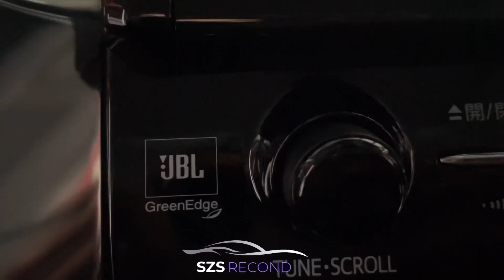Review Vellfire Zg Hot Unit | Fully Loaded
Video perkongsian unit hot di showroom iaitu vellfire zg 2018 fully loaded siap dengan 21” rim work original from Japan 🔥 Sesiapa tengok unit ni pun memang tak boleh tahan.

Bagi yang sedang mencari sebuah kereta Toyota Alphard atau Toyota Vellfire boleh hubungi saya, Syazlin 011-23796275
atau
Follow saya di:

vellfire modified,
vellfire malaysia,
vellfire zg,
vellfire 2020,
vellfire 2018,
vellfire 2022,
vellfire vs alphard,
vellfire 2015,
vellfire anh20,
vellfire anh20 convert anh30,
vellfire android player,
vellfire anh20 modified,
vellfire air suspension,
vellfire alphard,
vellfire accessories,
vellfire aircond problem,
vellfire bodykit,
vellfire boot space,
vellfire brembo,
vellfire black,
vellfire baru,
vellfire banjir,
vellfire balance shaft,
vellfire button,
vellfire b channel,
b channel alphard vellfire,
vellfire convert,
vellfire cpm,
vellfire car parking multiplayer,
vellfire convert alphard,
vellfire crash test,
vellfire campervan,
vellfire car,
vellfire convert lexus,
vellfire door,
vellfire drive,
vellfire digital meter,
vellfire drift,
vellfire design,
vellfire delivery,
vellfire daylight,
vellfire detailing,
d boss vellfire car,
dpboss toyota vellfire,
vellfire executive lounge,
vellfire exhaust sound,
vellfire engine,
vellfire exhaust,
vellfire eco mode,
vellfire executive lounge 2020,
vellfire etc card malaysia,
vellfire eksiden,
vellfire full spec,
vellfire facelift,
vellfire fuel consumption,
vellfire first model,
vellfire for sale,
vellfire fully loaded,
vellfire floor mat,
vellfire fog lamp bulb,
vellfire golden eye,
vellfire golden eye 2016,
vellfire golden eye 2020,
vellfire golden eye 2018,
vellfire golden eye 2017,
vellfire golden eye 2014,
vellfire gs,
vellfire golden eye 2013,
vellfire g 2017,
vellfire g 2021,
vellfire g,
vellfire g 2015,
vellfire g limited,
vellfire g limited 2017,
vellfire g atpm 2016,
toyota vellfire g 2021,
vellfire hybrid,
vellfire harga,
vellfire headlight,
vellfire hitam,
vellfire handbrake,
vellfire high spec,
vellfire head unit,
vellfire hks,
vellfire interior,
vellfire interior malaysia,
vellfire in japan,
vellfire in cpm,
vellfire isofix,
vellfire indonesia,
vellfire interior light,
vellfire inside,
vellfire japan,
vellfire jbl,
vellfire jepun,
vellfire jdm,
vellfire jump start,
vellfire jbl sound system,
vellfire japanese to english,
vellfire jack location,
j emotion vellfire,
vellfire konvoi,
vellfire key,
vellfire kemalangan,
vellfire kuhl,
vellfire kena banjir,
vellfire kuhl racing,
vellfire key battery,
vellfire kerala,
vellfire lama,
vellfire lowered,
vellfire led light,
vellfire low spec,
vellfire lexus,
vellfire luxury,
vellfire light,
vellfire led,
vellfire modellista,
vellfire modified malaysia,
vellfire murah,
vellfire modified japan,
vellfire mekanika,
vellfire malaysia 2021,
vellfire new,
vellfire night drive,
vellfire nanoe,
vellfire naik genting,
vellfire nazz abdullah,
vellfire nabil,
vellfire new model,
vellfire new model 2021,
vellfire or alphard,
vellfire on road,
vellfire oil change,
vellfire obd,
vellfire old model,
vellfire owner club malaysia,
vellfire owner,
vellfire ownership review,
vellfire pilot seat,
vellfire price,
vellfire power boot,
vellfire player,
vellfire power door,
vellfire production,
vellfire price malaysia,
vellfire power boot problem,
destruction vellfire qr code,
vellfire review,
vellfire review malaysia,
vellfire royal lounge,
vellfire rowen,
vellfire roof monitor,
vellfire rim 20,
vellfire rim,
vellfire reverse camera setting,
vellfire spare tyre,
vellfire second hand,
vellfire stance,
vellfire seat,
vellfire spec,
vellfire sunroof,
vellfire subwoofer,
vellfire sound system,
vellfire top speed,
vellfire test drive,
vellfire turbo,
vellfire toyota 2021,
vellfire test drive malaysia,
vellfire toyota,
vellfire tak boleh start,
vellfire te37,
vellfire underseat subwoofer,
vellfire ultra racing bar,
vellfire usb,
vellfire upgrade,
vellfire usb port,
vellfire usa,
vellfire usb port location,
vellfire upgrade lexus,
vellfire vs estima,
2016,
vellfire x 2015,
vellfire x convert,
vellfire x 2018,
vellfire x spec 2016,
vellfire x,
vellfire x convert zg,
toyota vellfire x convert,
vellfire youtube,
vellfire yosemite,
yash vellfire car,
yash vellfire,
toyota vellfire yediyurappa,
toyota vellfire yash,
vellfire za,
vellfire zg 2018,
vellfire zg 2016,
vellfire zg 2020,
vellfire za 2018,
vellfire zg 2017,
vellfire za 2016,
vellfire z,
vellfire z 2016,
vellfire z spec 8 seater,
vellfire z 2010,
vellfire z 8 seater,
vellfire z 2018,
vellfire z 7 seater,